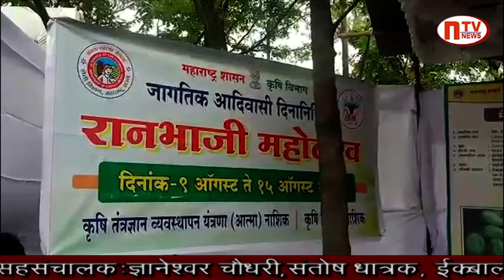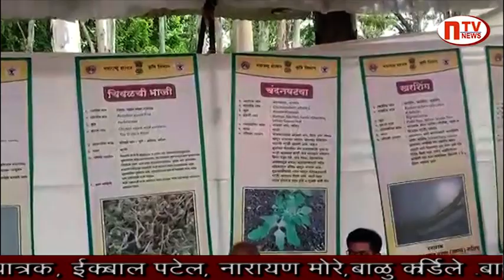रानभाज्या महोत्सवास उत्स्फूर्त प्रतिसाद ; आरोग्यवर्धक रानभाज्यांची नाशिककरांना भुरळ